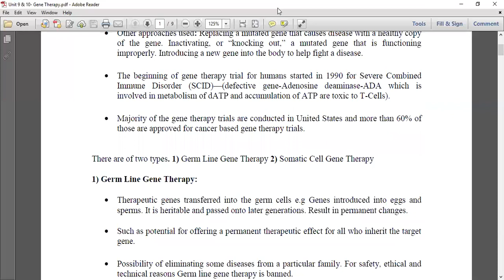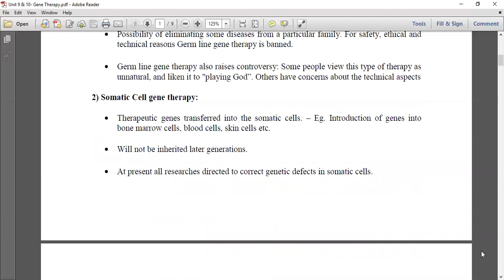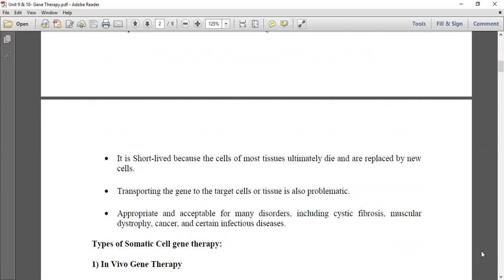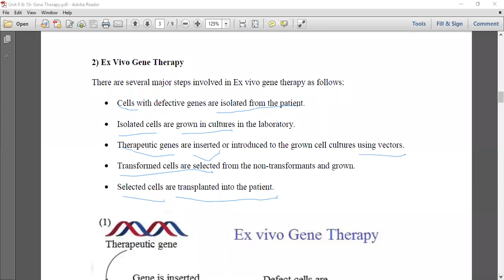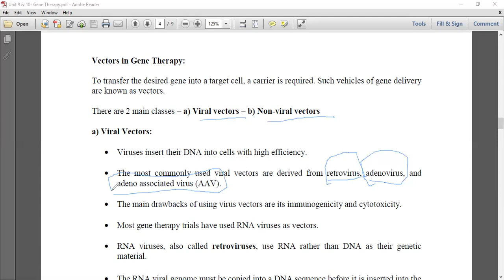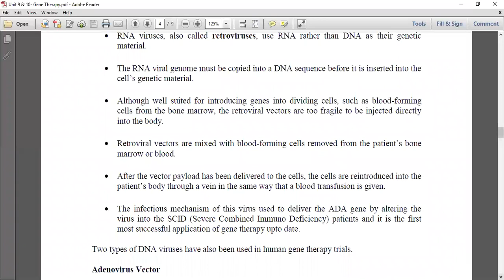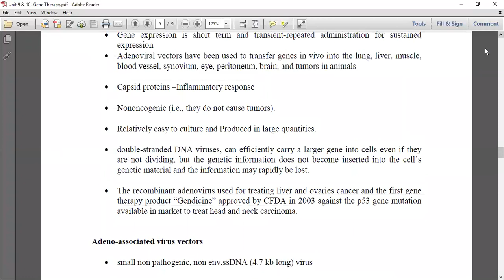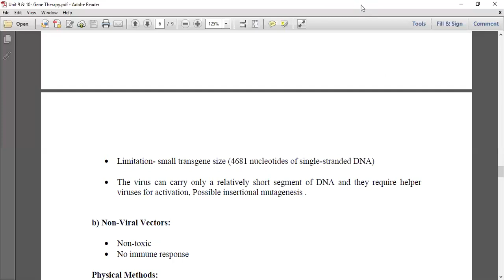Gene Therapy-- Unit 9 & 10 ---1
An experimental technique for correcting defective genes those are responsible for disease development.